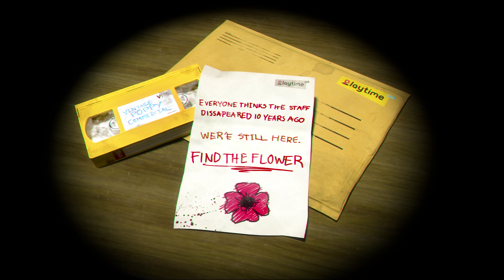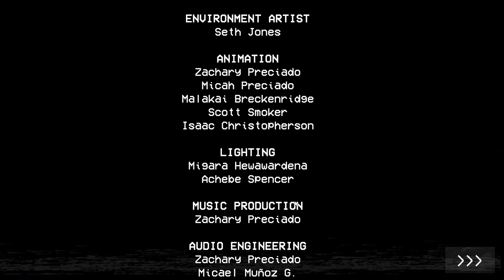This Was TOO SCARY | Poppy's Playtime - Chapter 1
Definitely need a huggy wuggy after this ordeal lmao